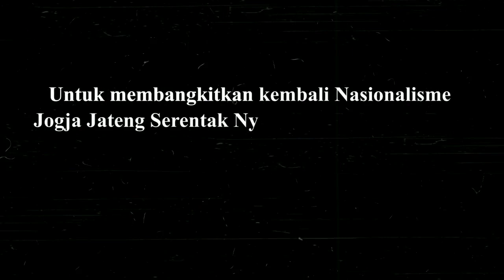KOMPILASI MENYANYIKAN LAGU KEBANGSAAN INDONESIA RAYA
Imbauan Gubernur Jawa Tengah, Ganjar Pranowo kepada seluruh masyarakat untuk berdiri tegap dan menyanyikan lagu Indonesia Raya pada peringatan Hari Kebangkitan Nasional disambut antusias warga. Mereka yang sedang beraktifitas menghentikan semua kegiatan tepat pada pukul 10.00 WIB dan mengambil sikap sempurna.

Dalam beberapa kiriman video, warga yang berada di mall, penumpang bus Trans Jakarta, pegawai perkantoran semuanya menyanyikan lagu Indonesia Raya. Bahkan di Banyumas, ada sepasang pengantin yang terpaksa menunda pernikahannya selama beberapa menit guna mengikuti anjuran Ganjar itu. Dalam video itu, sepasang pengantin yang mengenakan busana serba putih langsung berdiri dengan sikap sempurna. Tak hanya pengantin, petugas KUA serta keluarga mempelai juga berdiri dan ikut menyanyikan lagu Indonesia Raya.

Dalam video itu, terlihat pasangan kedua mempelai dan keluarga telah siap melangsungkan akad. Sebelum ijab kabul dilaksanakan, seorang pria yang diduga penghulu di KUA Baturaden bernama Muson mengajak kedua mempelai bernama Puji Rahayu dan Fajar Utomo serta seluruh keluarga berdiri untuk menyanyikan lagu Indonesia Raya. Ajakan itu diikuti dan lagu Indonesia Raya dikumandangkan secara khidmad dalam acara sakral itu.

Selain kedua mempelai, antusiasme warga Jateng menyanyikan lagu Indonesia Raya dengan sikap sempurna juga terlihat di banyak tempat lain. Di mall Citraland Kota Semarang misalnya, sejumlah karyawan dan pengunjung dengan kompak berdiri dan ikut menyanyikan lagu Indonesia Raya. Ada juga penumpang bus Trans Jateng yang semuanya berdiri untuk menyanyikan lagu Indonesia Raya di dalam bus. Juga ada ASN Pemprov Jateng, ASN Kabupaten/Kota di Jateng, honorer, petugas lapangan dan lainnya semangat menyanyikan lagu kebangsaan itu.

Ganjar menambahkan, menyanyikan lagu kebangsaan sebenarnya sudah berjalan di Jawa Tengah. Misalnya sebelum dimulai apel, lagu-lagu kebangsaan sudah dikumandangkan lebih dulu sambil menunggu kawan-kawan ASN masuk ke barisan apel. Kemudian setiap sore saat hendak pulang juga dikumandangkan lagu Bagimu Negeri. Ganjar berharap momentum Hari Kebangkitan Nasional ini bisa menjadi kekuatan dan spirit untuk bangkit sebagai bangsa besar dan bisa kuat menghadapi pandemi.